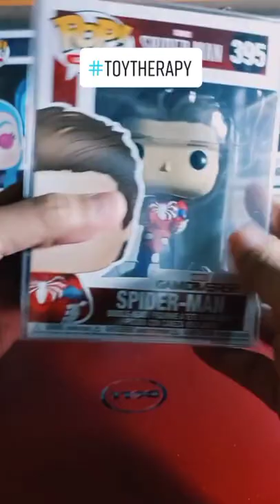Reboxing | Spiderman Gamerverse | Funko Pop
Make reboxing a habit. 😎